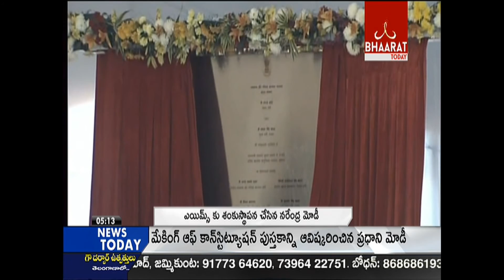Big Warning To Pakistan, Indus Waters Cant Be Allowed || Modi || Bhaarat Today